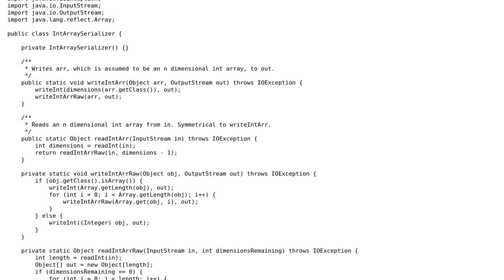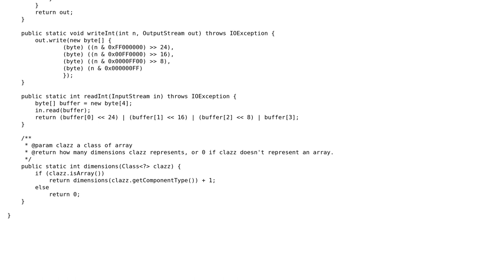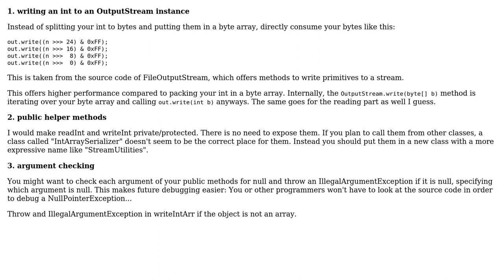Code Review: Serialize and deserialize n dimensional int array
With thanks & praise to God, and with thanks to the many people who have made this project possible! You are responsible for your own actions.